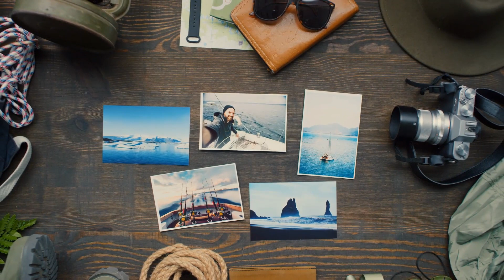ASIA | TOP 5 BEST COUTRIES TO VISIT | ULTIMATE TRAVEL GUIDE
In this video we will provide our Top 5 picks for the best countries to visit in Asia. With this Travel Guide you can experience all that the Asian Countries have to offer.

1. International Power Adapter 150 Countries
2. Hard-shell Suitcase/Luggage #1 best seller
3. Charging Cable, 6 in 1 Key Ring cable set
4. Bose Wireless Noise Canceling Headphones
5. Power Bank, Smart Device #1 Seller